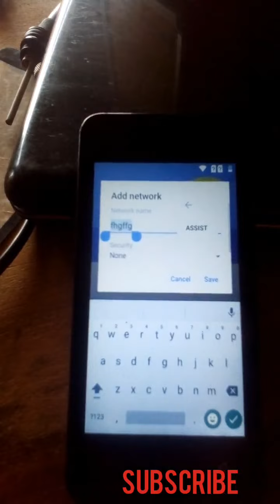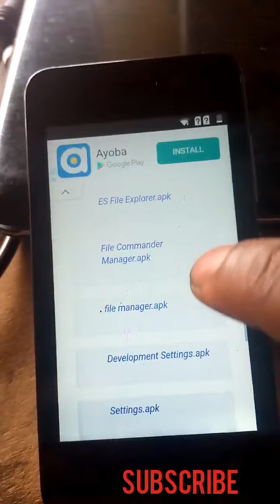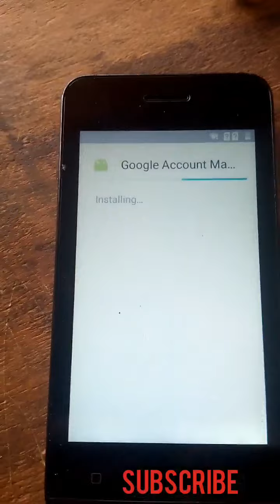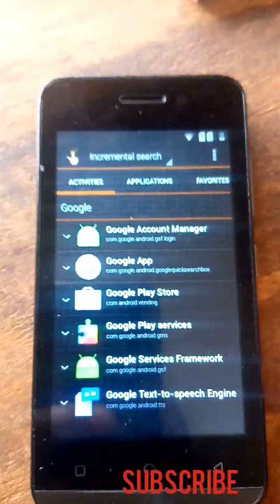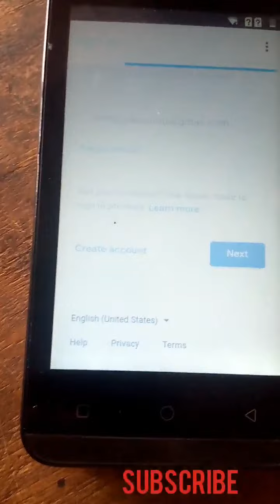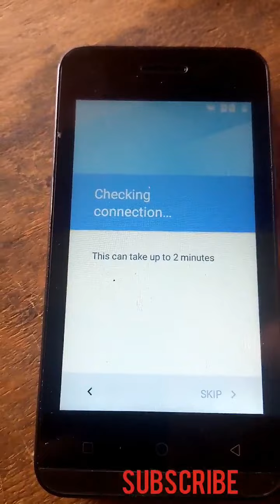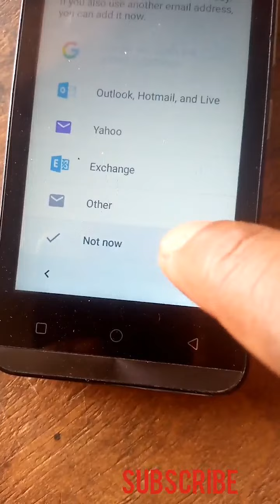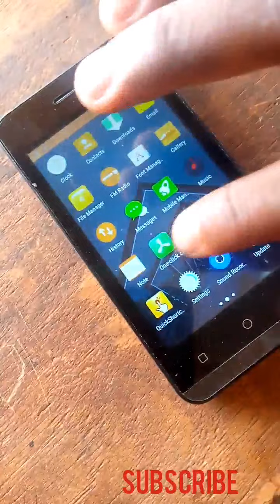itel A11 Google account bypass || itel a11 frp bypass || how to clear frp on itel a11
Bypass frp itel A11, How to remove google acsamsung a11 frp bypass,frp a115f,samsung a11 frp unlockcount for itel A11
itel a11 frp bypass,itel a11 frp,itel a11 hard reset
how to format itel a11,how to clear frp on itel a11,how to remove bypass in itel a11
débloquer itel a11,how to format itel a11,how to remove bypass in itel a11

Note
Try to smile 😁 atleast 100  times a day, life is short